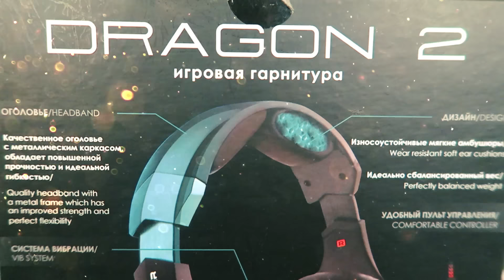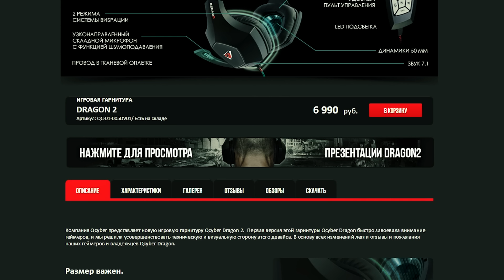НОВЫЕ НАУШНИКИ КАТИ - КОМУ ОСТАВИТЬ ???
В КОНЦЕ ЕСТЬ СЦЕНЫ ЗА КАДРОМ ;)

САМЫЙ ЛУЧШИЙ БАСС 2016, МНОЖЕСТВО КРУТЫХ ТЕХНОЛОГИЙ И ПРОДВИНУТАЯ ПЕРЕФЕРИЯ !!!

-Купить можно там же ;)